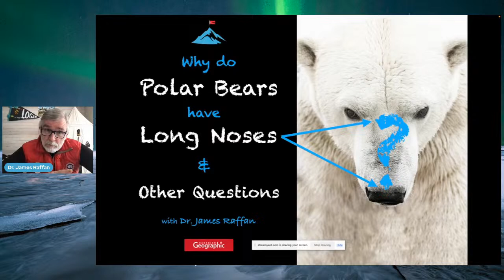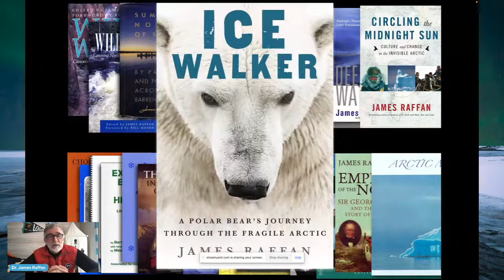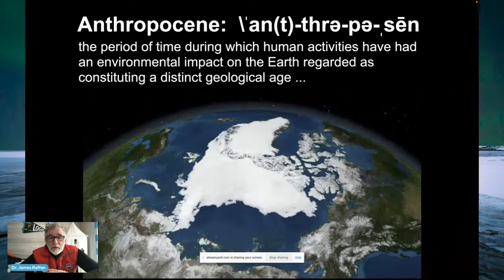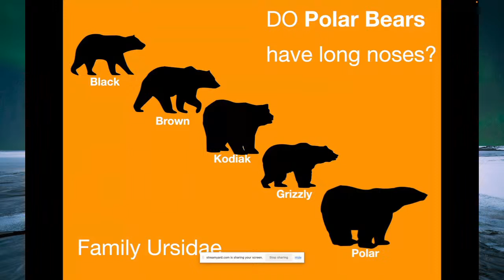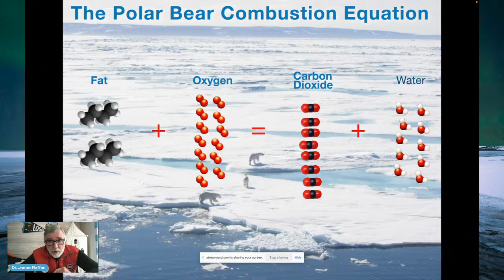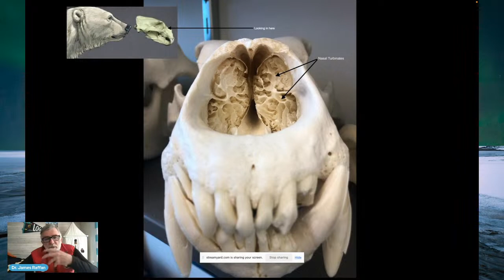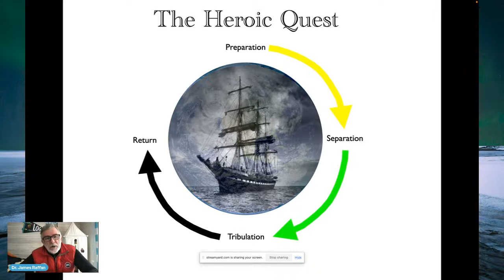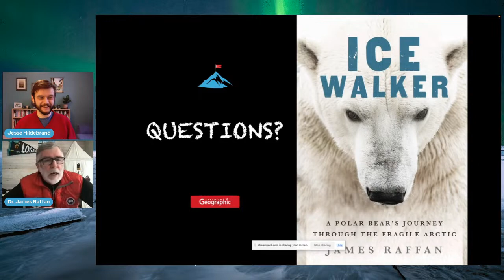Why Do Polar Bears Have Long Noses and Other Important Questions with Dr. James Raffan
Why Do Polar Bears Have Long Noses? Before turning to a life of writing and exploration, Dr. James Raffan started his academic career studying polar bear vision. And since those heady days in the 1970s, when he worked in a lab setting at the University of Guelph, he has spent 40+ years learning from polar bears in the wild and from the northern peoples who know them best. From his most recent book, Ice Walker, he takes you into the beguiling world of polar bear behaviour, anatomy and physiology to ponder why polar bears have long noses.